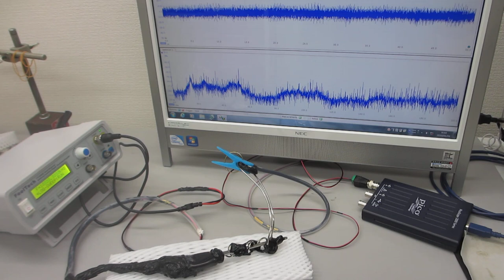低周波の共振現象と、高周波の非線形現象を伝搬制御する、超音波プローブ（超音波システム研究所）